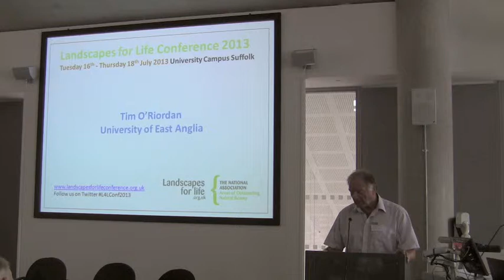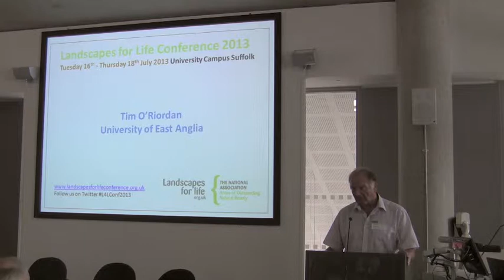Tim O'Riordan, UEA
Water under pressure -- Our most precious resource - Tim O'Riordan, UEA, Professor of Environmental Science